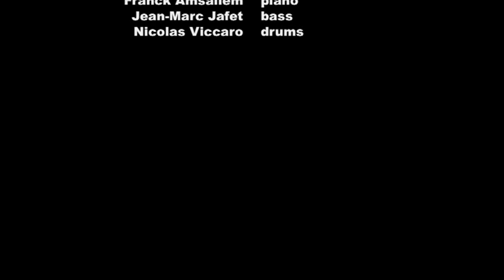Linus Olsson w/ Amsallem, Jafet & Viccaro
Some excerpts from my recording in december 2012.
Linus Olsson - guitars
Franck Amsallem - piano
Jean-Marc Jafet - bass
Nicolas Viccaro - drums